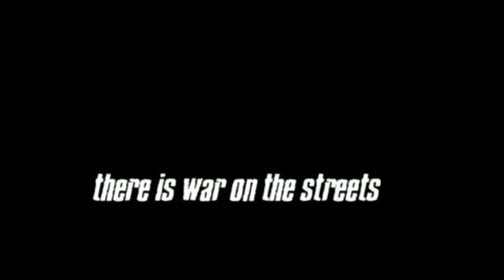Urban Chaos: Roit Response - Intro Video - First-Person Shooter - Xbox Classic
Urban Chaos: Riot Response
Game from 2006
Genre: Action, First-Person Shooter
Video Intro
Xbox Classic Version
Critics: Urban Chaos is the game for you, if you're looking for a fun, pick-up-and-play shooter with a little tactical, and don't mind about a lot of senseless brutality.